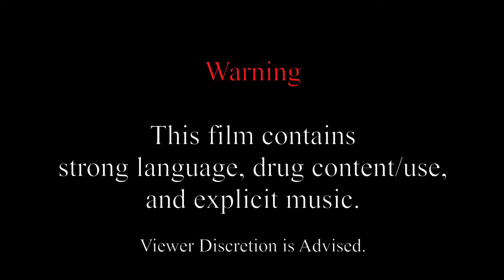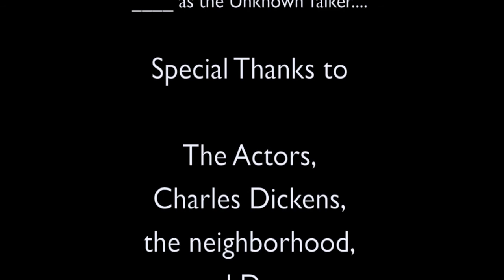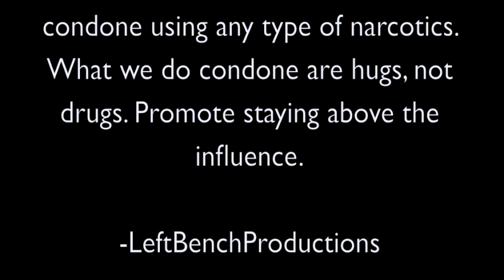Demons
The wait is over. Enjoy.